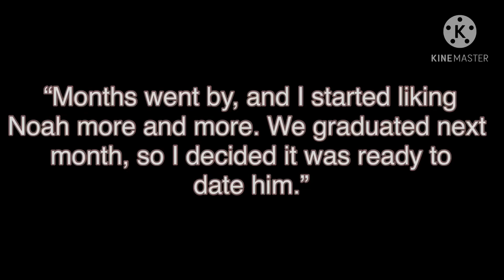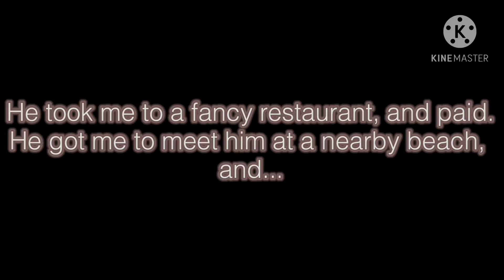“A happy face isn’t what it seems..” A Gay GCMM| *Lemøn • Juicė*| Sorry if it’s bad TwT